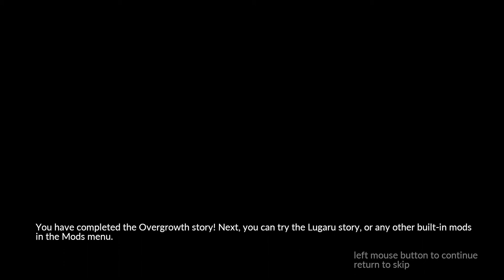Overgrowth THE END - Part 5 The Sky City | Let's Play Overgrowth Gameplay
Let’s Play Overgrowth – part 5! The Ending. Its time to deal with the cat noble house and escape from the captivity save other rabbits and jump our way in to the sky City of the Rabbits!

About Overgrowth

As a lightning-fast acrobatic ninja rabbit, you can choose how to approach each encounter. Do you want to pick off enemies one at a time like the killer in a slasher film? Dive into the thick of it and fight whole groups in a frontal assault? Steal the most powerful weapon you can find, and turn it on the rest?

If you die, there is never any load time; you can try again instantly! As your skills improve, you'll see that the game is not about winning. It's about experimenting to make the coolest action scenes that you can. Every design decision is made with that in mind, from the mouselook camera to the context-sensitive combat controls.

After completing the story modes, you can try out all the mods that players have created with the integrated editor! If you want to play as a human character in a city, or try a whole new campaign, or even fly around as a bat, there's probably already a mod that makes that happen.